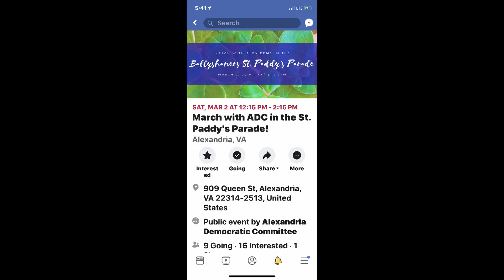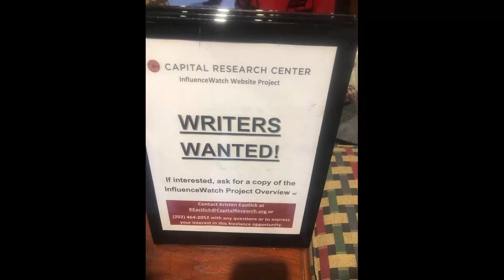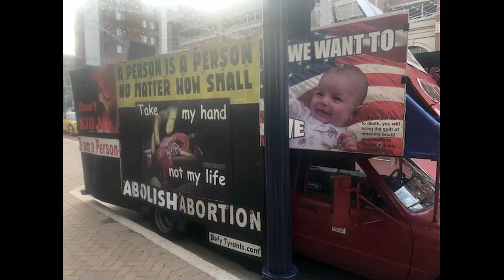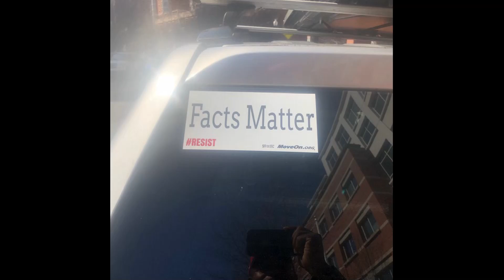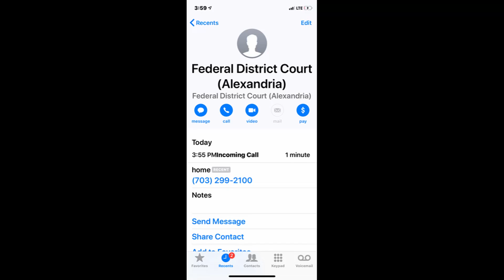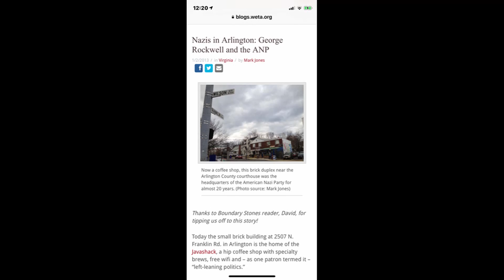An Unjust Law Is?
"WRITE LONG LETTERS, THINK STRANGE THOUGHTS AND PRAY LONG PRAYERS" REV. MARTIN LUTHER KING, JR

On January 2, 2019, my birthday, I stood in an Arlington Dems Circuit Court on appeal of a petition for a protective order, and where Tim Kaine retained the best political law practice in the nation, Perkins Coie LLP (Boise, ID) to square off against an unrepresented plaintiff, and file a motion to dismiss his case on specious grounds, including denying that his niece and nephew fell within the statutory definition of a relative, but using the definitions under Va. Code § 16.1-228, which defines relationship for purposes of abuse BY another family member, and not consanguineous relationships, defined in Doyle v. Com., 100 Va. 808, 40 S.E. 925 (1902) and used for purposes of determining custodial entitlement, under Va. Code § 16.1–283.  That matter is now on petition for appeal.

Yet, despite being fully aware of the action, Congressman Don Beyer waited until that same court imposed sanctions against me for filing what they called a frivolous lawsuit, brought in a petition of mandamus to compel Theo Stamos for Commonwealth's Attorney to perform her statutory duty to prosecute Monique4APS - Monique O'Grady for Arlington School Board for a documented felony embezzlement of public funds, in violation of Va. Code§ 18.2-111,  to finance her legal defense and to prosecute "Duffy Taylor," an internet stalker who resides at 4511 26th Street N, Arlington County Virginia – Government, who has harassed a person using a telecommunications device while concealing his identity, in violation of 47 U.S.C. § 223, as well as engaged in conduct described as hate crime under 18 U.S.C. § 249.

The sanctions order rests on dicta in Switzer v. Switzer, 273 Va. 326, 641 S.E.2d 80 (2007) that rejects an axiomatic proposition known to any first year law student regarding a greater duty of care imported by greater knowledge and training by one who holds himself out to the public as an expert, and stood by the ludicrous idea that a layman and an attorney are held to the same standard in court.  Even Jenkins v. Dir. of Virginia Ctr. for Behavioral Rehab., 271 Va. 4, 624 S.E.2d 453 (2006) held that incompetent counsel is reversible error.  And it rejects the opinion of the Virginia Supreme Court, in  Eddens v. Eddens, 188 Va. 511, 50 S.E.2d 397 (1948), that a court has a duty to protect the rights of all litigants.

But this court, in violation of the 6th Amendment, ordered a litigant to retain counsel, or, in the alternative, request permission  or leave of the court to file any paper in that court, to include rebuttals and notice of appeal, for an indefinite period, and all  without affording that litigant an opportunity to a hearing or proceeding to defend himself against these sanctions, in violation of procedural due process.

So, without the ability to present any documentary rebuttal and destined to a proceeding where a judge would not permit me to speak, accept in answer to "pointed questions," Congressman Don Beyer only then felt secure to retain Land, Carroll & Blair PC to dismiss my case, again with the same ludicrous argument that I am not related to my own niece and nephew.  And that's a LIBERAL FOIA.

Keeping the faith in the 8th!

You can't save the world, if you are NEVER born.

Let's make America great, again!

The South shall rise, again!

Rangers LEAD the way!